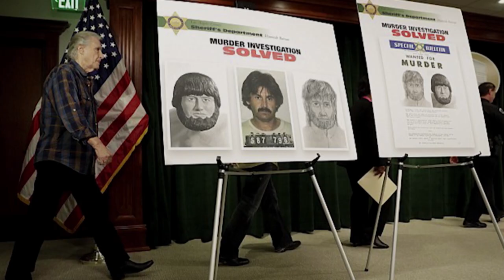Bloodline Detectives hosted by Nancy Grace - Streaming Now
Bloodline Detectives, a new true-crime documentary series, hosted by preeminent legal analyst and renowned former prosecutor Nancy Grace, takes viewers behind the scenes of cold cases as detectives solve years-old murder investigations using two kinds of technology: genetic genealogy and familial searching. Detectives can harness these techniques to pinpoint an unknown criminal’s relatives and then trace their “bloodline” or family tree to reveal the killer, as used in high-profile cases such as The Golden State Killer and The Grim Sleeper.